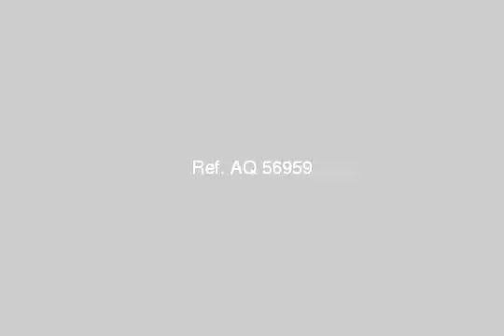Furnished Apartment For Rent In Nasr City Cairo - mlseg.com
- لراغبي التميز شقة للايجار مفروش بمدينة نصر  - Egypt Real Estate |    Greater Cairo |    Nasr City |     Furnished Apartment For Rent